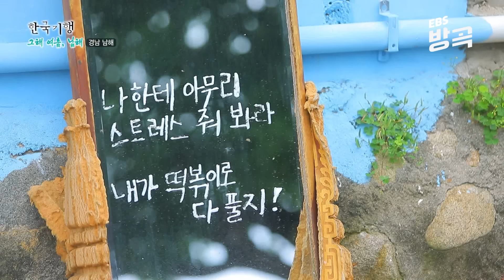[경남 남해] '딱 6개월만 살아보자' 두 아이 데리고 내려온 남해 바다, 손님 하나 없는 시골마을에 폐가를 고쳐 떡볶이집 차리고 눌러앉은 부부┃한국기행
“도시에서는 하늘 볼 일이 없고 땅 보기 바쁘거든요. 하늘을 보고 살 수 있다는 게 그것만으로도 정말 행복한 것 같아요” 폐가였던 외갓집을 고쳐 남해 바닷가 앞에서 분식집을 연 이수미 박성욱 부부. 그림 같은 남해 앞에 차린 그들의 가게는 마을의 유일한 음식점이다. 주민들 덕에 못 팔고 돌아가는 날은 하루도 없었다는 그 고마움에 오늘도 이웃 할머니를 찾아가 음식을 대접하곤 한다.
분식점에 반가운 손님이 찾아왔다. 마을에 사는 또 다른 젊은 부부, 권진영 이준민 씨. “남해가 저희가 머물기에는 마음이 속도나 온도가 잘 맞는 섬인 것 같아요” 사람에 치이고 시간에 숨 막히는 삶에 지쳐 퇴사 후 남해로 왔다는 권진영 이준민 부부는 그들만의 느리게 살기를 실천 중이란다. 잔잔한 남해 바다에 위안을 얻으며 해안가를 걷기도 하고 남해의 다른 청년들과 막걸리 모임도 가진다. 주말이면 바닷물에 발도 담그고 손등 위로 모래도 쌓아 보며 자연을 느끼는 이수미 부부 역시 남해 땅에 와서야 부부에게 돌아볼 여유가 생겼단다. 그들은 왜 도시를 시골 마을 남해로 왔을까? 두 젊은 부부의 특별한 남해일기를 만나본다.

✔ 프로그램명 : 한국기행 - 그해 여름, 남해, 5부, 왜 남해냐고 묻거든